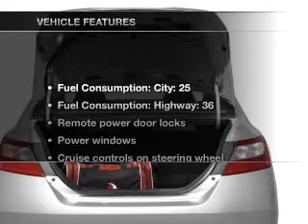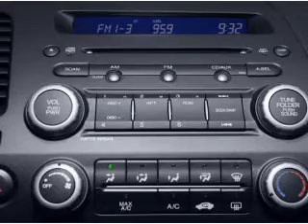2008 Honda Civic - Jacksonville NC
Year: 2008
Make: Honda
Model: Civic
Trim: EX
Engine: 1.8 liter inline 4 cylinder 16 valve
Transmission: 5-Speed Automatic
Color: Rallye Red
Mileage: 58923
Address:
2225 North Marine Blvd